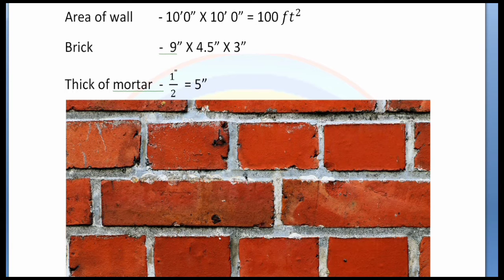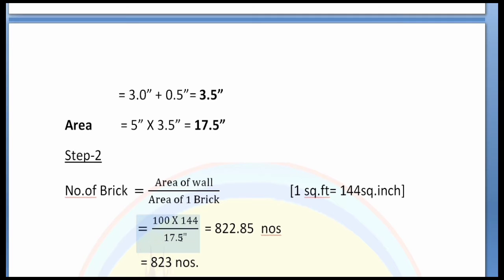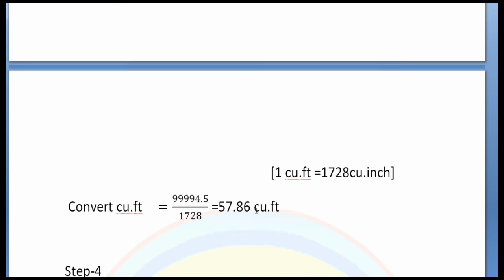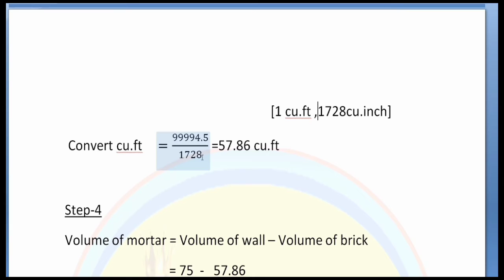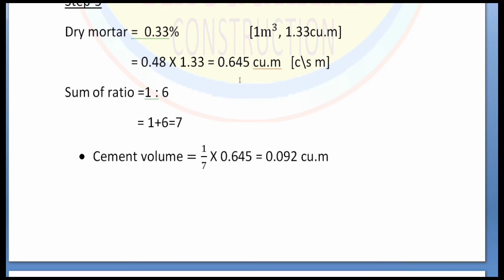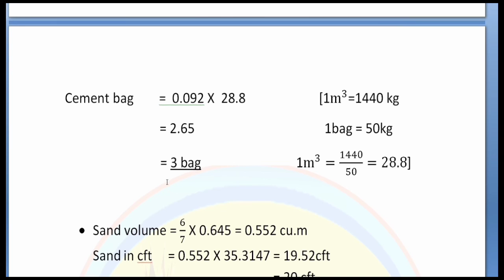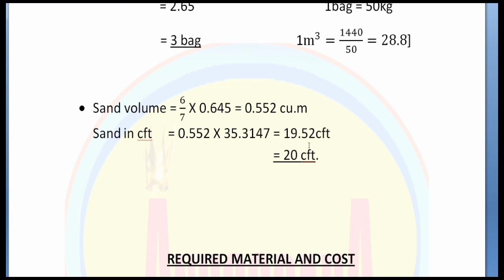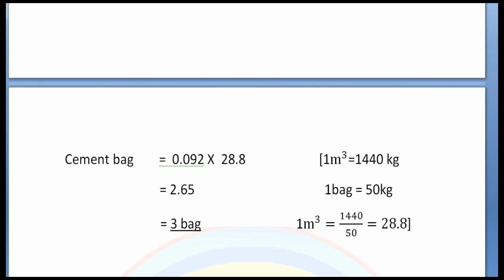Brickwork Calculation || Material Calculation in 10'×10' Wall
brickwork calculation

thumb rule for brickwork calculation

100 cft brickwork calculation

staircase brickwork calculation

4.5 brickwork calculation

steps brickwork calculation

circular brickwork calculation

brickwork calculation for wall

brickwork calculation for 1m3

brickwork calculation formula

bricks calculation app

brickwork estimation and costing

how to brick calculation

brick wall calculation formula

brick masonry rate analysis

cement and sand calculation for brickwork

how to calculate half brick work

how to measure brick work

how to calculate brickwork quantity

how to calculate a brick wall

how to calculate for brick work

brick work estimate

brickwork cement calculation

bricks calculation cft

brickwork cost calculator

brickwork course calculator

brickwork cost calculator uk

brick work cost calculation

brickwork cement calculation formula

cement mortar calculation for brickwork

cement consumption calculation for brickwork

how to calculate bricks per square foot

how to calculate bricks in 1 cft

brick wall design calculation

how to calculate brick coursing

calculation brickwork

brick work calculation excel sheet

brick work ratio calculation

brickwork calculation in excel

how to calculate bricks for wall

bricks calculation formula

bricks calculation for wall

bricks calculation for room

bricks calculation formula in pakistan

brick wall calculation formula india

bricks calculation for walls in pakistan

bricks calculation for 100 sq ft

quantity calculation for brickwork

brickwork calculation in feet

how calculate brick work

brickwork gauge

half brickwork material calculation

brickwork calculation in india

bricks calculation in wall

brick work calculation in cubic meter

brick work calculation in cft

bricks calculation in feet

brick work calculation in square meter

bricks calculation in wall in pakistan

brick wall calculation in feet

calculation of mortar in brickwork

calculating brick quantities

brickwork load calculation

brickwork length calculator

brick work labour calculation

how to calculate volume of brick work

brickwork mortar calculation

brickwork material calculation

brickwork m2 calculator

brick wall material calculation

how many bricks in 1m3

calculate how many bricks

how to calculate bricks per square meter

how many bricks in 1 m

bricks number calculation

how to calculate the number of bricks in a building

how to calculate the number of bricks needed

brickwork calculation online

brick work calculation of cement

calculation of brickwork

quantity calculation of brickwork

brick work calculation pdf

bricks calculation pakistan

brick wall plastering calculation

how do i calculate how much brick i need

calculation of quantity of cement mortar in brickwork and plaster

brickwork quantity calculation

bricks quantity calculation

brickwork mortar quantity calculation

how to calculate brick masonry quantity

cement quantity calculation for brickwork

how to calculate brick wall quantity

brick work rate calculation

brickwork height per day

COST OF CONSTRUCTION PER SQUARE FEET HOUSE 2020 || HOW CALCULATE OF PROFIT |